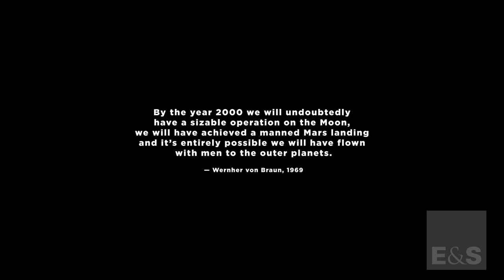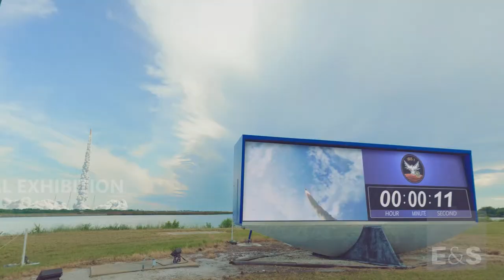Mars 1001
Help us decide which videos to purchase to play on the dome! Videos with the most videos and likes will be considered for purchase.